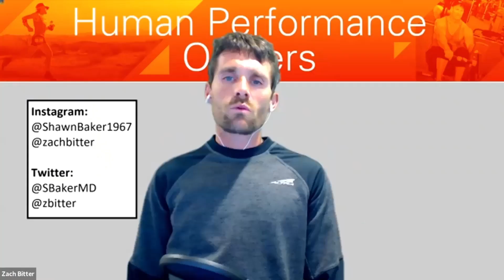Dr. Sean Omara - Why Is It Important To Track Visceral Fat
Human Performance Outliers Podcast is a long forum podcast where hosts Dr. Shawn Baker and Zach Bitter dive deep into a variety of topics with guests. This playlist is designed to provide short videos that highlight questions from the podcast that stand alone.

Twitter handles: @SBakerMD, @zbitter